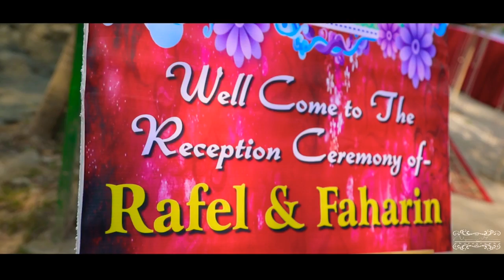Reception trailer of Rafel & Faharin | Daylight Shoot | Bangladeshi Reception |15-02-2020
A deshi reception program , hope everyone like it .